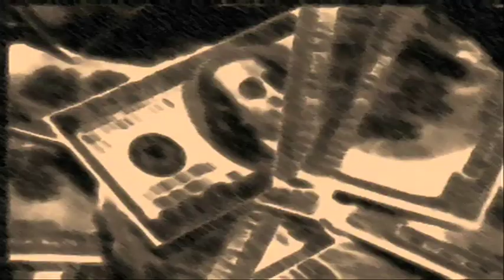G.R.i.T. Boys Crime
G.R.i.T. Boys Crime Video